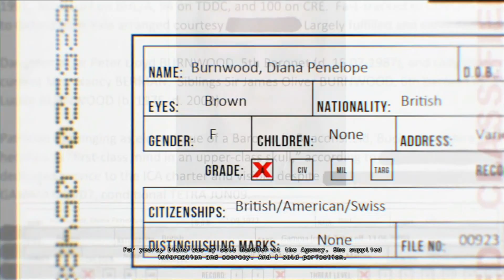HITMAN ABSOLUTION Part 1 - Barcode Baldy Gets Personal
Introduction and 1st part gameplay, as Agent 47 starts off with a terrible job to do. The genetically enhanced, bar-coded, super assassin has no feelings. Or does he? Awesome.

Cheers Game Preacher